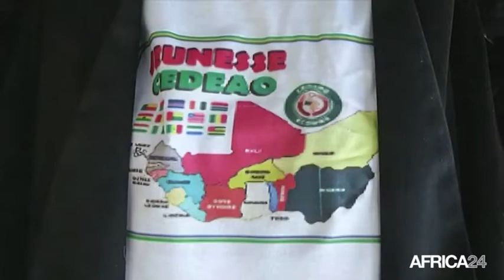Gabon, La jeunesse de la CEDEAO face à l'avenir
Société, Les jeunes ressortissants des 15 pays de l'Afrique de l'Ouest se sont réunis à Libreville, autour de l'ONG dénommée « Jeunesse CEDEAO »